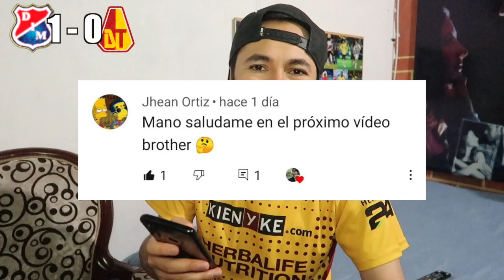REACCIÓN IND. MEDELLÍN vs TOLIMA 1-1 P (5-4) | Copa BetPlay Dimayor - Final ¿ROBÓ DEL VAR?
Amigos hoy reaccionamos a la final entre Medellín y Tolima donde el DIM se llevo la victoria por penales.

MUCHAS GRACIAS NUEVAMENTE A TODAS LAS PERSONAS QUE ESTÁN APOYANDO ESTE HERMOSO PROYECTO
Y NO OLVIDEN QUE ESTE CANAL ES DE TODOS !